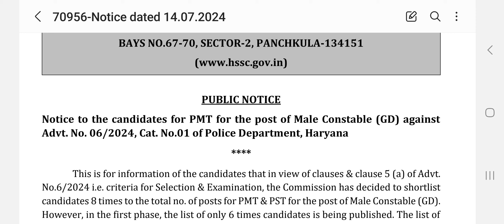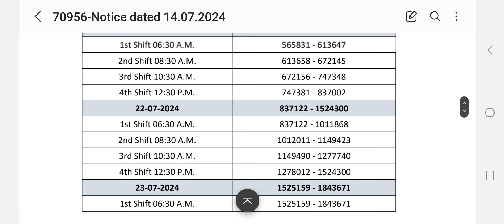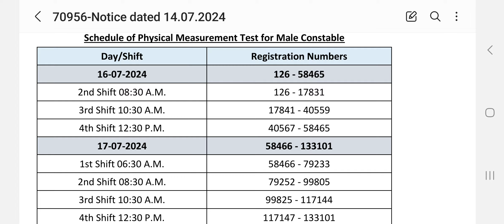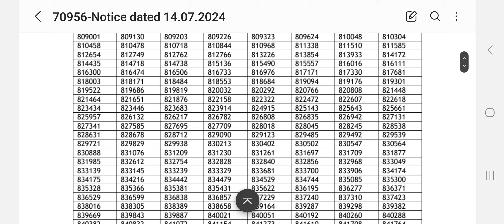Haryana Police PMT Cut Off & Eligible Candidates List जारी, PST & Written Exam कब होगा!!